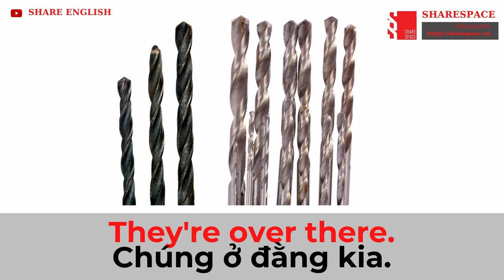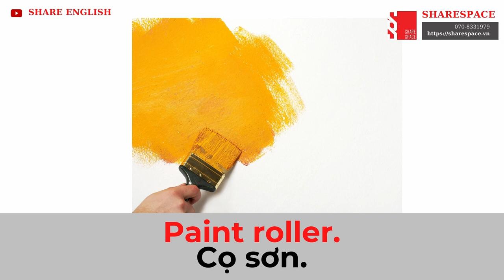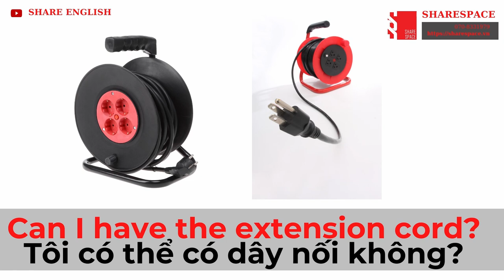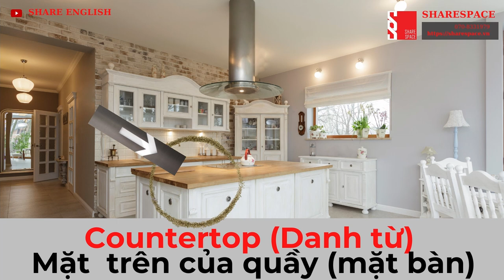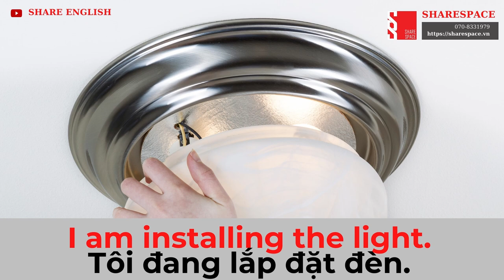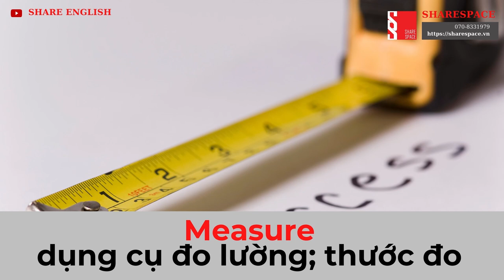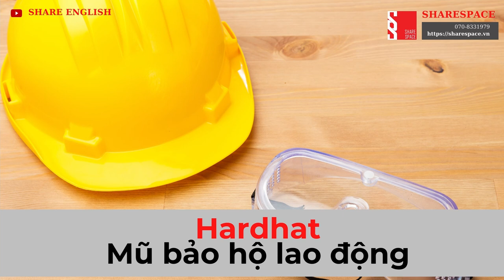[Share English] English for Construction -Tiếng anh ngành xây dựng (3)